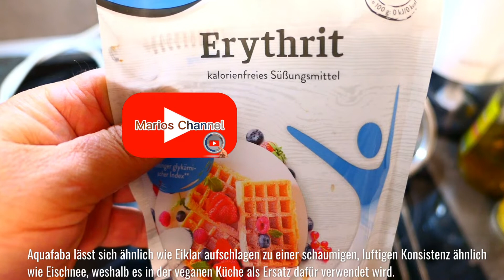Eischnee ohne Ei.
Veganer Eischnee aus Kichererbsenwasser ohne  Ei.
Rezept:
1 Dose Kichererbsen, nur die Brühe mixen.
2. Zucker zugeben.
3. Solange mixen, bis der Eischnee am Löffel klebt.
4. Restliche Kichererbsen zum Salat geben. Lecker!
Spaß beim Video.
In meinem Shop findet ihr alles zu Wust und Brot selber machen ↓ ❤️‍
Besucht uns bei:
[WERBUNG] hier gibt es einige Geräte und Hilfsmittel, die wir benutzen:
* Zum Shop
Lizenzfreie Musik von YouTube Studio
Quelle - Wikipedia - Vegan, Sahne, Kuchen.
Marioschannel Eierstaz Kichererbsten. Die Haftung auf Schaden­ersatz wegen Verletzungen von Gesundheit, Körper oder Leben und grob fahr­lässiger und/oder vorsätzlicher Verletzungen meiner Pflichten als YouTuber bleibt uneinge­schränkt.